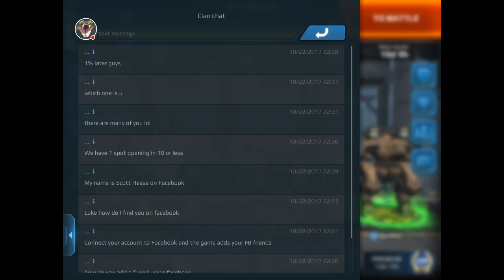Ready For More Food Fish ?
Please Do Not Disrespect Others Or Curse During Stream Any Violation Of These Rules May Result In A Timeout Or Banning !